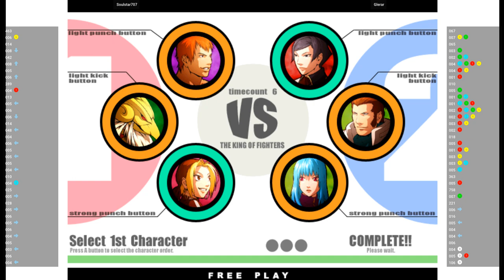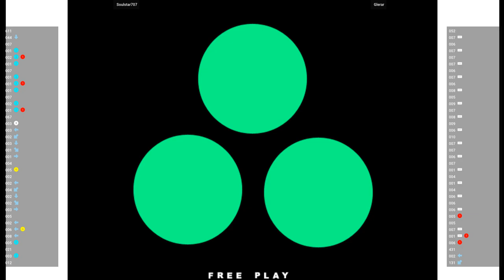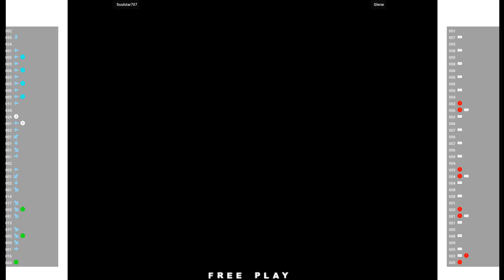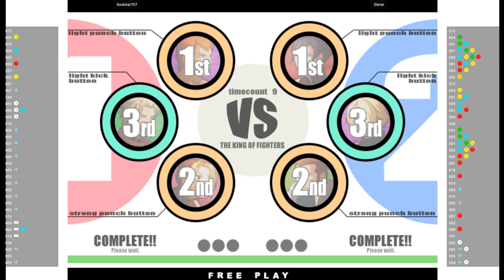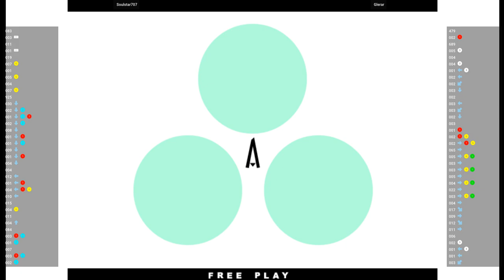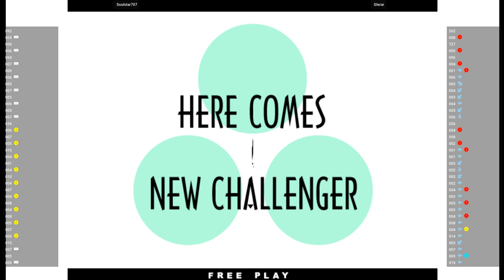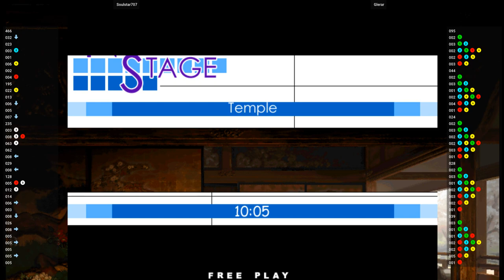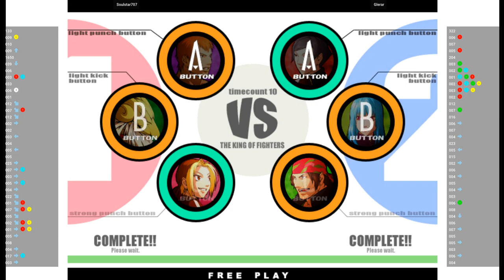KOF XI - Soulstar707 VS Glerar